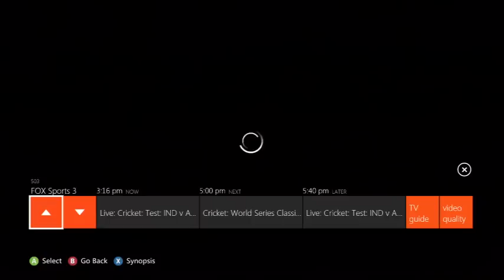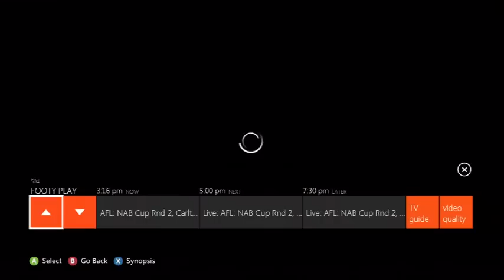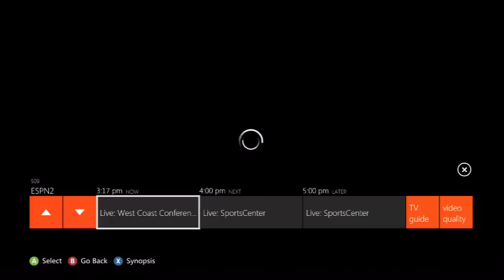Foxtel on Xbox 360 2013 - Sports channels